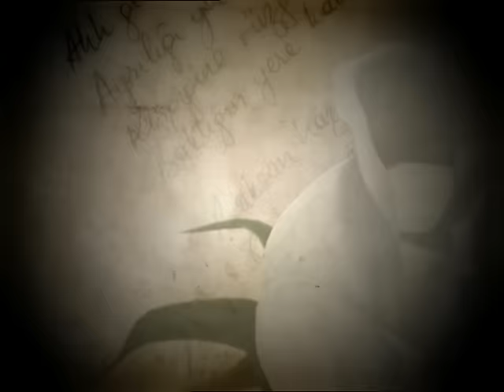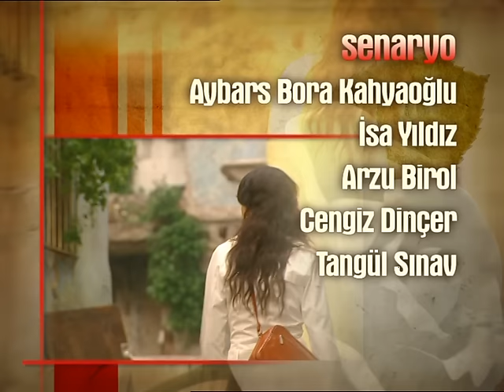Acı Hayat 2.Bölüm Full HD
Acı Hayat 3.Bölümü izlemek için tıklayın;